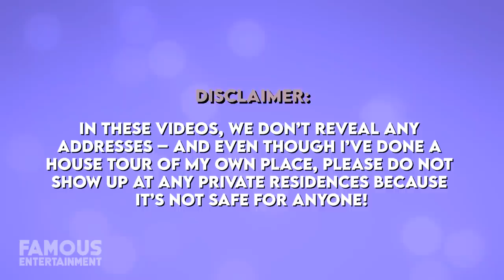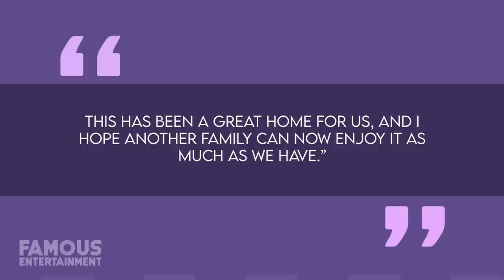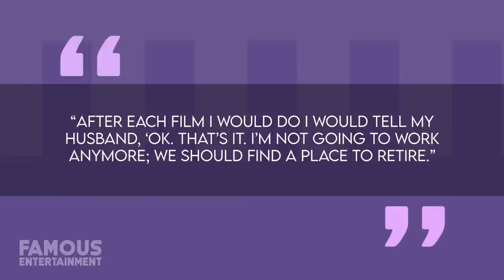Meryl Streep | House Tour | $4 Million Pasadena Mansion & More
At this point, it’s obvious. Meryl Streep isn’t just any celebrity – she’s a freakin’ icon. Even if she doesn’t always feel like it. Known for her roles in hit films like “Kramer Vs Kramer”, “Mamma Mia”, “The Devil Wears Prada”, and so many, many more, Meryl is so extremely famous that she’s one of the few people in the world where you can use either her forename OR surname and people will still know exactly who you’re talking about. As one of the most beloved and critically acclaimed actors of her generation, Meryl has earned 21 Academy Awards nominations alongside three wins. She’s also one of the most consistently highest-paid thespians in the world, routinely earning as much as $20 Million a picture. Over the years this has afforded Meryl the opportunity to earn a net worth in the astounding range of $160 Million! Of course, when you have money like that, odds are you’re going to end up living like an icon too and that’s exactly what Meryl has done. Alongside her hubby, sculptor Don Gummer, Meryl spent $10.13 Million in 2006 on an astounding Penthouse situated deep in the heart of Tribeca, in New York City.